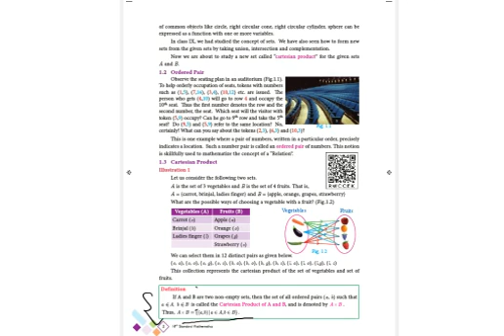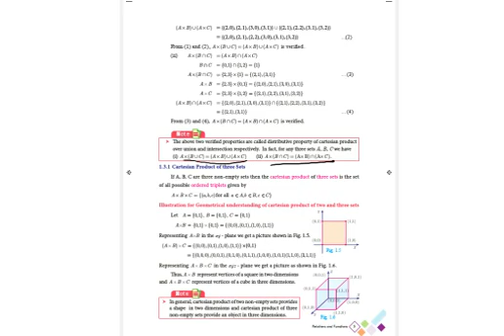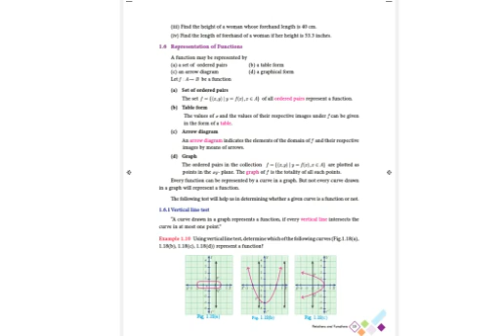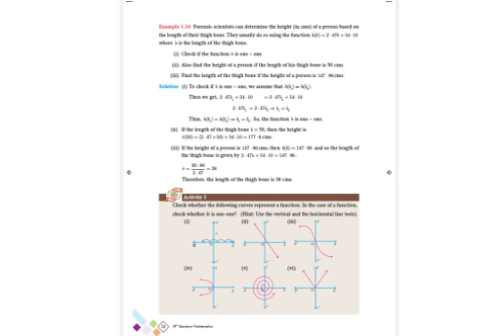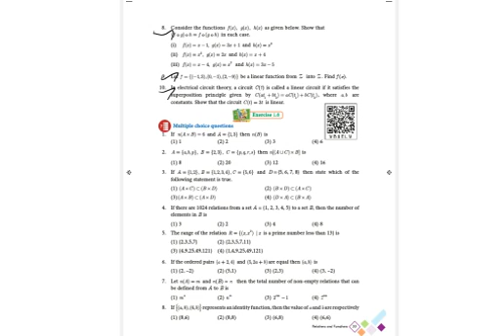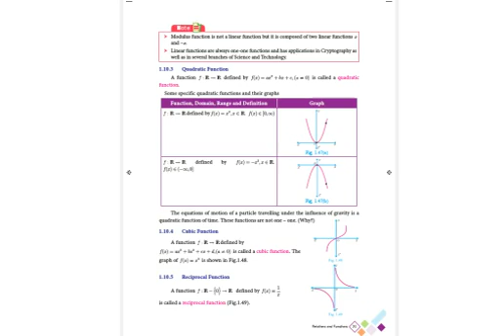10th STD unit 1 Relations and Functions important questions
Best Amazon products